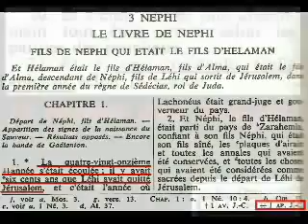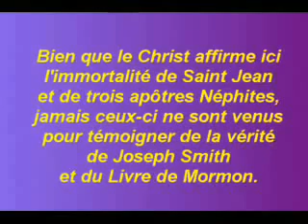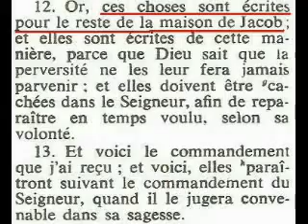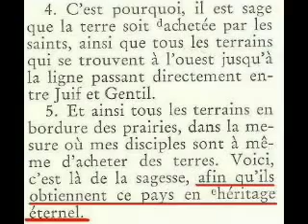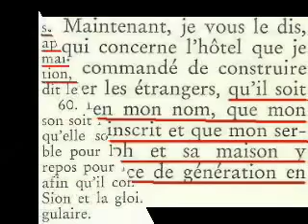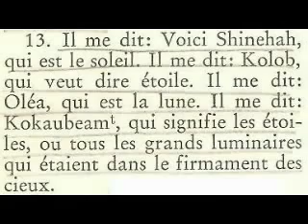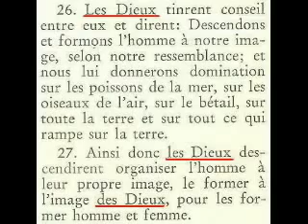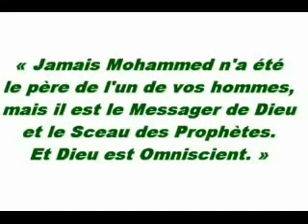+ Les fausses prophéties des Mormons